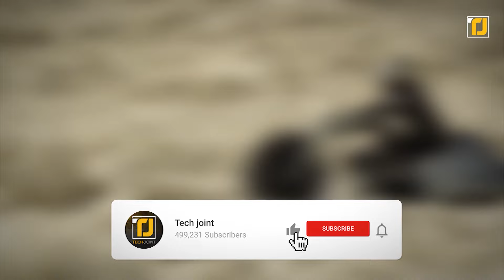10 VERRÜCKTE Motorräder, die es wirklich gibt!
Autos sind nicht immer für jeden attraktiv; ein großer Teil der Bevölkerung ist ein Motorradfan! Sie sind nicht nur viel mobiler und einfacher zu handhaben, sondern ermöglichen es dir auch, mit Stil zu reisen. Außerdem ist es unbestreitbar, dass viele Männer davon träumen, ein rasantes, wahnsinnig schnelles Driftfahrzeug zu besitzen. Da die Nachfrage nach aufregenden und effizienten Motorrädern immer größer wird, haben mehrere Unternehmen im Laufe der Jahre wunderbare Motorradmodelle entwickelt. Es gibt Fahrräder, auf denen du während der Fahrt trainieren kannst! Und wusstest du, dass sich manche Fahrräder sogar innerhalb weniger Sekunden von einem Einrad in ein Motorrad verwandeln können? Wenn sich das für dich spannend anhört, solltest du bis zum Ende bleiben, denn Fahrzeug Nr. 1 wird dir den Atem rauben! Schauen wir uns also ohne Umschweife diese verrückten Motorräder an, die es da draußen gibt.